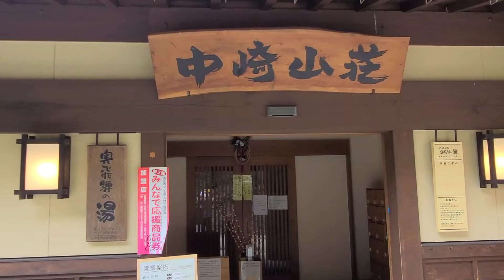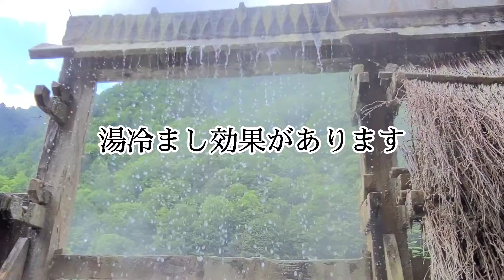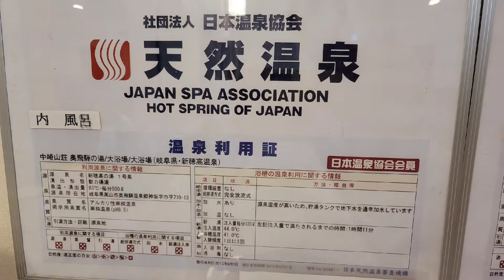奥飛騨温泉郷の秘湯#新穂高温泉#中崎山荘奥飛騨の湯#湯の華が舞う、6月24日に硫黄泉にどうしても入りたくて新穂高温泉のお気に入りのお湯に浸かって来ました。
岐阜県高山市奥飛騨温泉郷にある中崎山荘奥飛騨の湯は透明な青色の綺麗なお湯で大量の湯の華が舞う硫黄泉です。
露天風呂からは北アルプスが見れて最高の秘湯です。